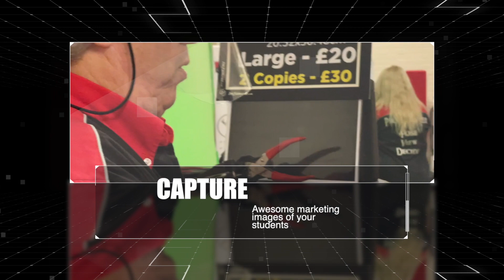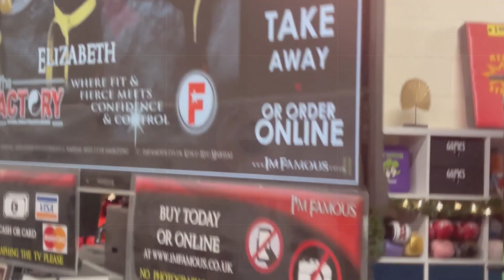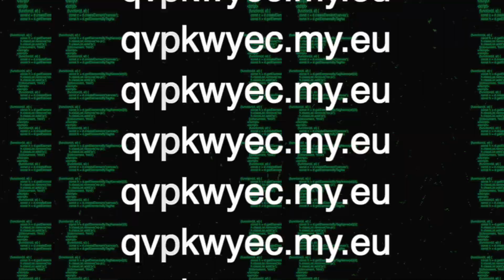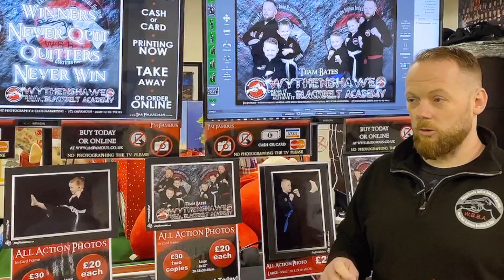Club Photo - Promotional Video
Interested for 2021?

Book a Zoom Meeting today and learn how your Club can benefit from their own I'm Famous Club Experience in 2021.

I'm Famous Club Experience.

CAPTURE: - Awesome Marketing

Images of Your Students

CREATE: - Marketing Products

& Video interviewers

CELEBRATE: - Your Club Success

& Members Achievements